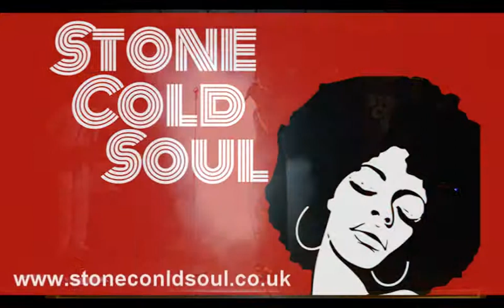Stone Cold Soul Performing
Temporary video of Stone Cold Soul rehearsing.
Professional Promo video in the works!!